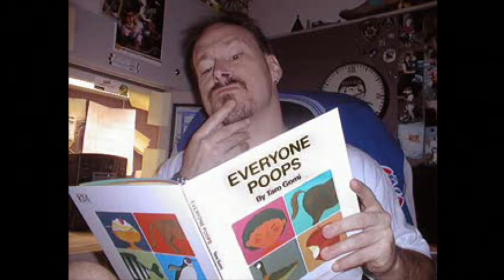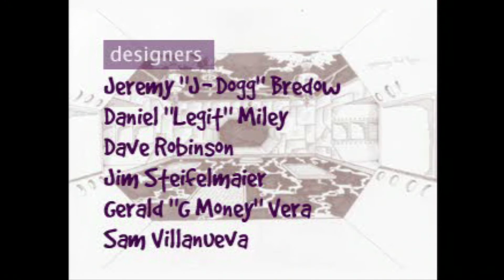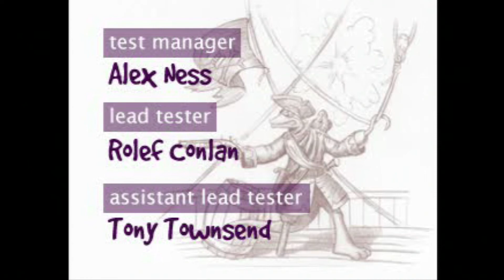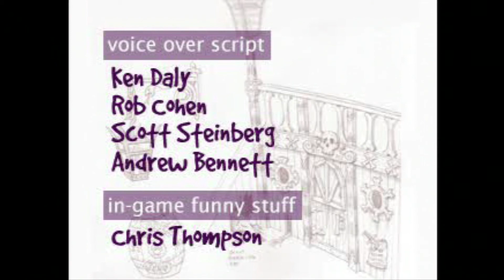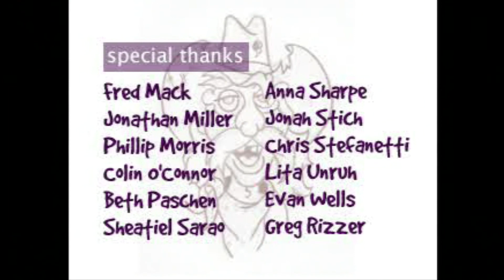Gex 3: Deep Cover Gecko 100% - Channel Z (Final Battle) + Bonus End Credits!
A forgotten classic that I really wish would return to gaming. One of my favorite games, hope you enjoy :)